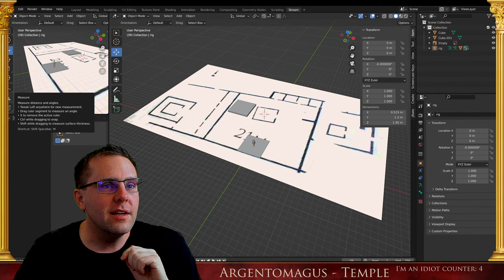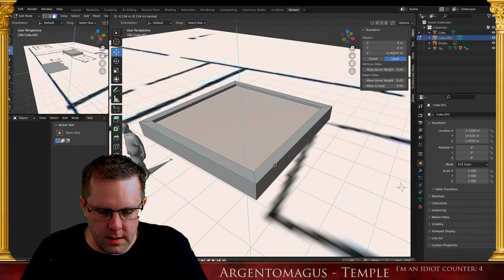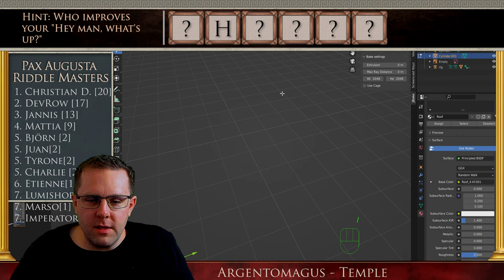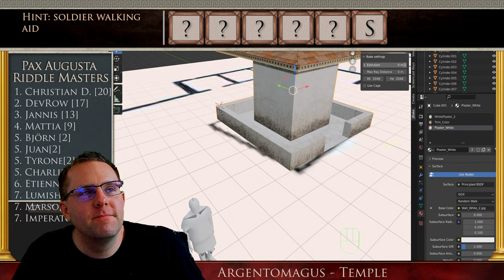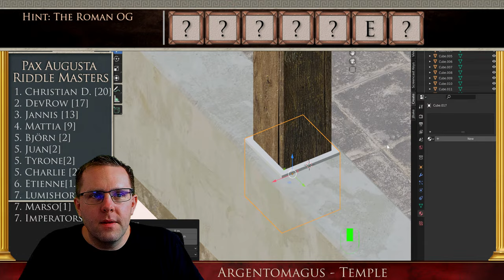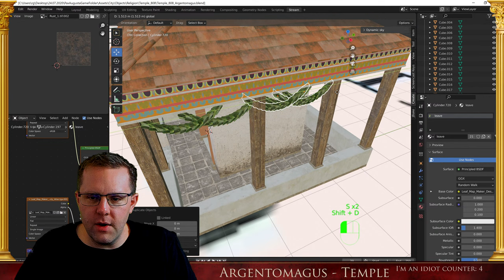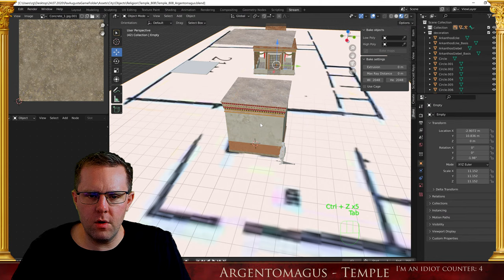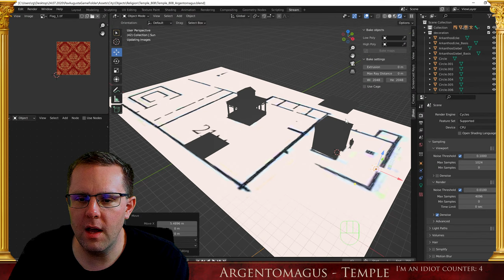Gallo roman Temple Complex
Pax Augusta the Video Game - That's a promise to the future!
It has been quiet for too long in the World of ancient City Builder Video Games. That's exactly the reason why I decided to take it into my own hand by developing my very own City Builder. The finished game is yet to come but on this Channel, I would like to share my process of it with soulmates who are interested in the era of the Roman empire too. I hope, you enjoy the videos. Cheers, Roger.

⋊⋈⋉ Social Media ⋊⋈⋉